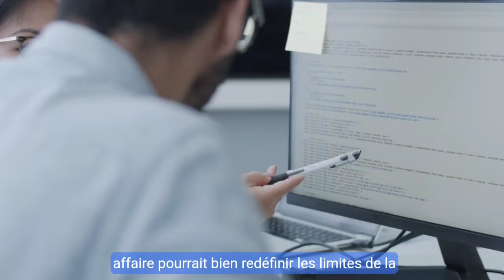🥇Imane Khelif : De Championne Olympique à Victime de Cy-ber-har-cèlement ! 🥊🚨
Imane Khelif, héroïne olympique et victime de cy-berhar-cèlement ? Dans cette vidéo, nous explorons les deux facettes de son histoire aux JO 2024. Découvrez comment la championne algérienne est célébrée dans son pays tout en menant une bataille judiciaire contre des figures influentes comme Elon Musk et J.K. Rowling